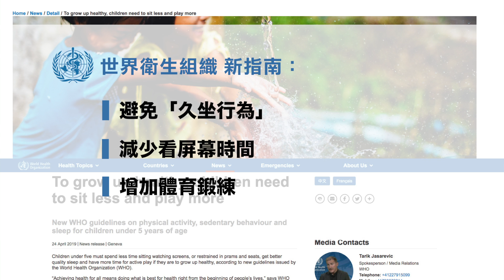世衛建議5歲以下幼兒看屏幕不超過1小時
世界衛生組織週三發布衛教指南，建議5歲以下幼兒平均每日使用電子屏幕時間不得超過一小時，而不足一歲的嬰兒應該完全遠離電子屏幕。